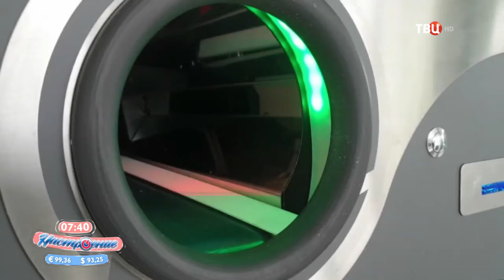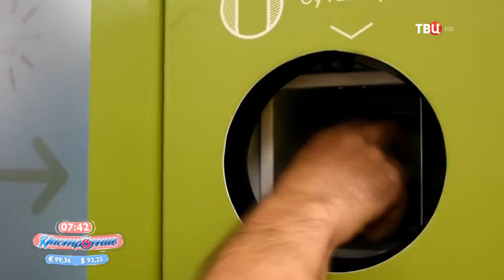Переработка пластика: польза и эффективность | Наша природа с Натальей Торнквист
Как сделать процесс переработки пластика коммерчески эффективным? Как программа лояльности мотивирует потребителя пользоватьcя фандоматами? Как использовать опыт развития фандоматов в малонаселённом городе для других городов? Какую поддержку в экопросвещении оказывают местные власти и природоохранные фонды? Эти и другие вопросы обсуждаем с Президентом Благотворительного Фонда "Возрождение природы" Натальей Торнквист и Коммерческим директором компании – производителя фандоматов Никитой Беляевым.

В этом выпуске:
00:00 Знакомство с Никитой Беляевым - коммерческим директором компании производителя фандоматов
00:52 Коммерческая эффективность утилизации пластика
01:22 Сбор пластика: как достигнуть точку безубыточности?
02:09 Какую тару может принять фандомат на переработку?
02:41 Программа лояльности и масштабирование фандоматов
03:47 Какую поддержку могут оказать некоммерческие природоохранные организации и фонды?
04:10 Благотворительный фонд «Возрождение природы»